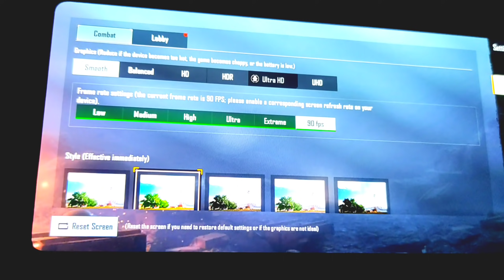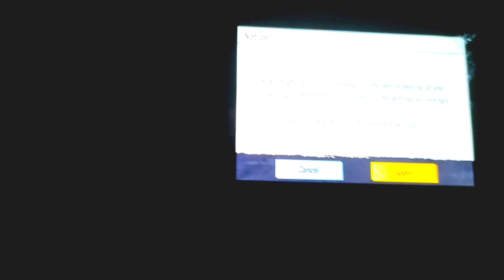😱 Power Of Asus Rog 3 With 90 Fps 😨🔥| Asus Rog 3 Bgmi test | Bgmi First Time Playing in Asus Rog 3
Game Name : DELTA〆GuruYT
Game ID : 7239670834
2 FINGER & GYRO
Device : Redmi Note 9 Pro